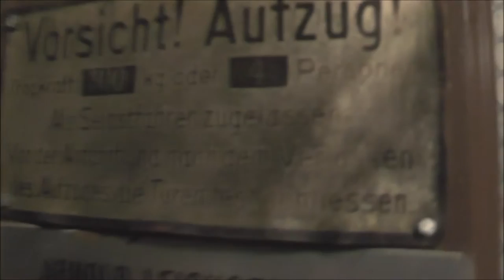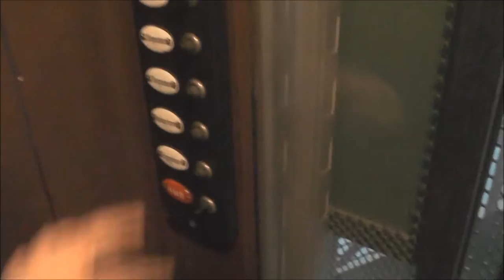1910 Johannes Vollmer Traction elevator @ Eppendorfer Landstrasse 55, Hamburg